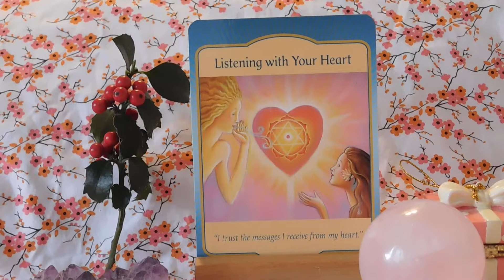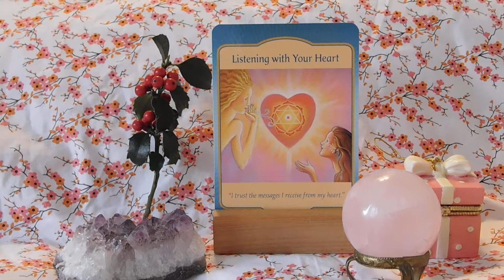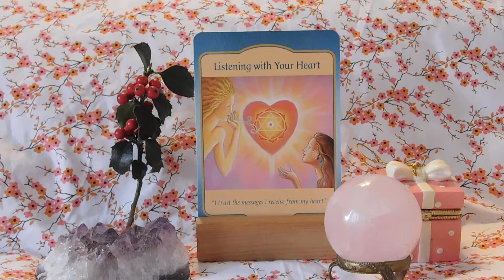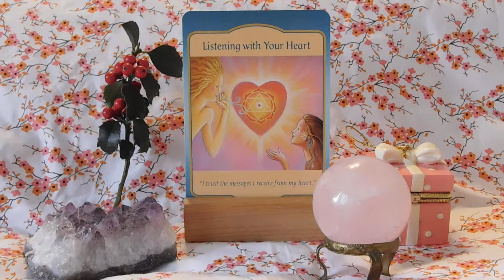Daily Tarot Oracle Card Reading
The card you chose was from Dennis Linn Oracle cards. This card asks you to remember the essence of the message throughout your day. Practice to be aware at times of heightened emotions or situations. Breathe deeply little by little you will become stronger in your awareness. Then you can be more present and when you are more present you can enjoy life more fully. I hope this helps!